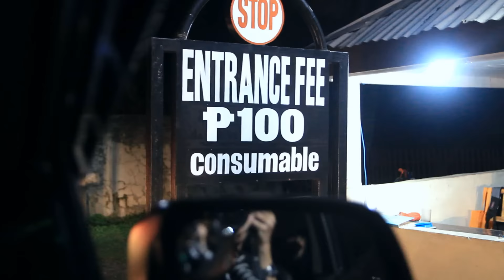RE-ENACTING ADAM AND EVE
The day I did the "Bean Boozled Challenge" with Rigel and went to High Ridge, Cagayan de Oro City.

12 CHALLENGES OF CHRISTMAS